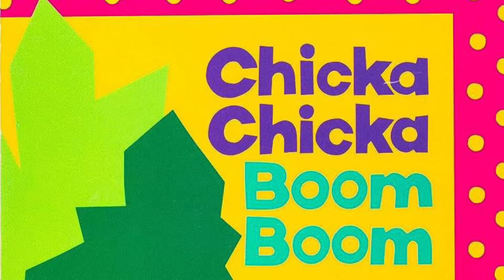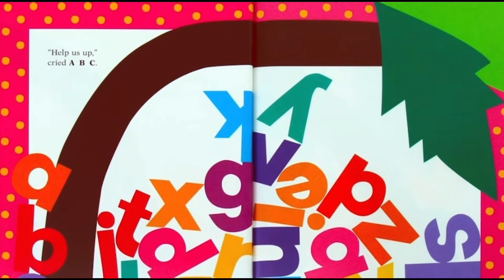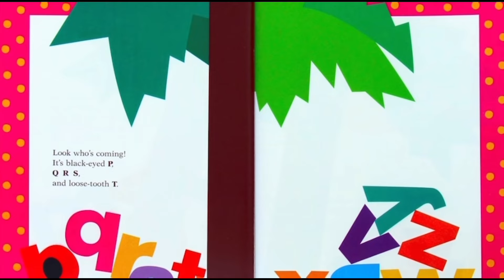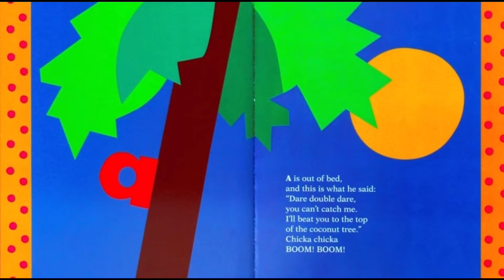Chicka Chicka Boom Boom | Read Aloud for Kids !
Consider adding this book to your personal library!